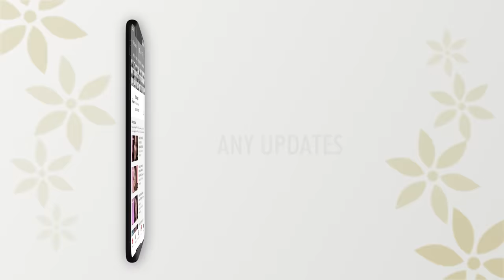Summer Blushed Look | Lilia Atrash | Boutiqaat - ميكب توتوريال مع ليليا الاطرش